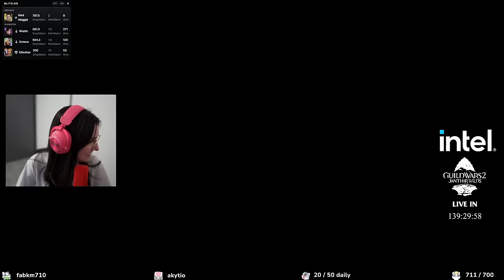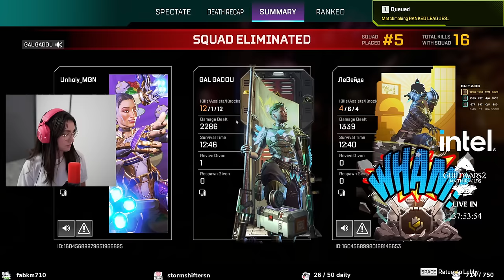LA LEGENDE LA PLUS FORTE POUR 1v3 : MAD MAGGIE